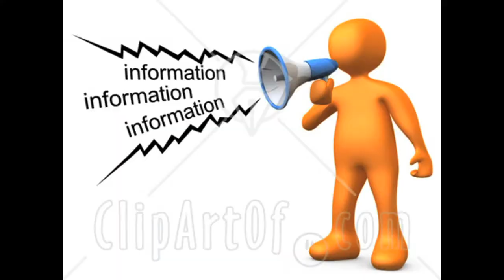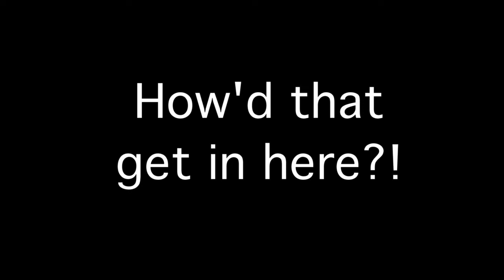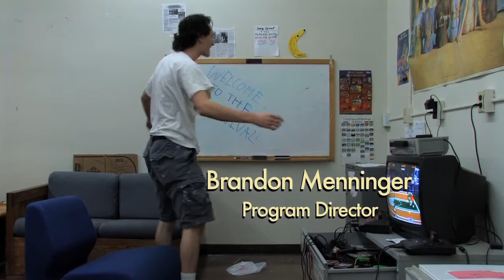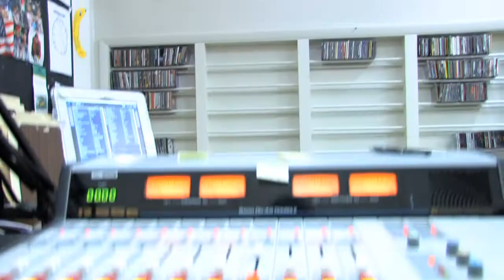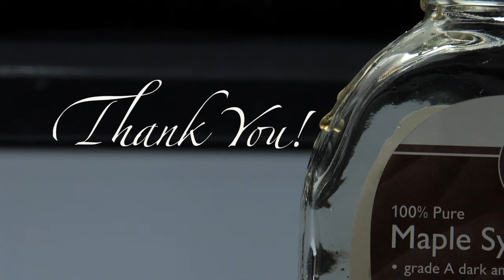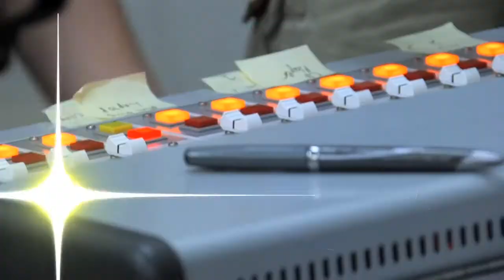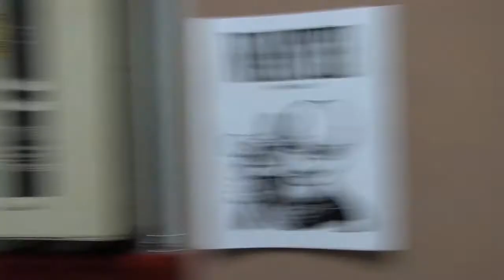WXPL Training Video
Actual Title: "WXPL's Basic Beginning Introduction Training Video Series Part I:  A Brief Introduction to the Fun and Exciting World of WXPL, Fitchburg State College's Radio Broadcasting Station"

Created By:
Nicholas Krassowski
and
Nicholas Moreau
for the
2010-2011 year